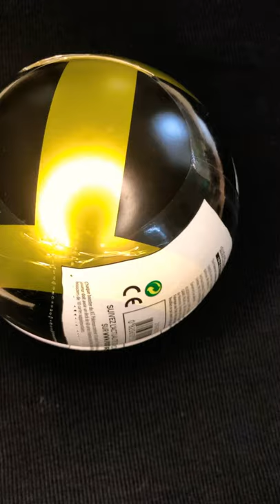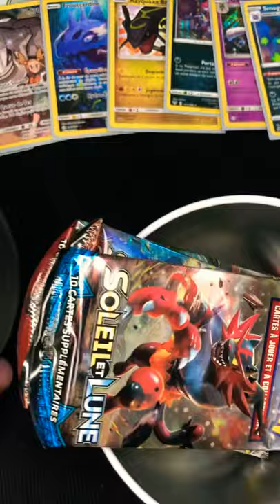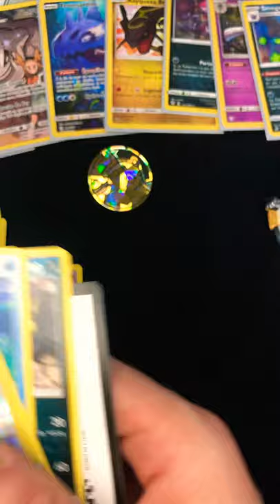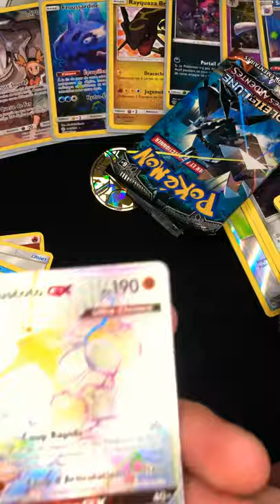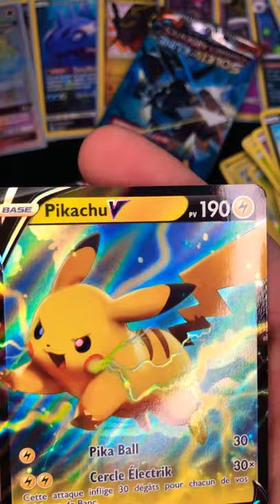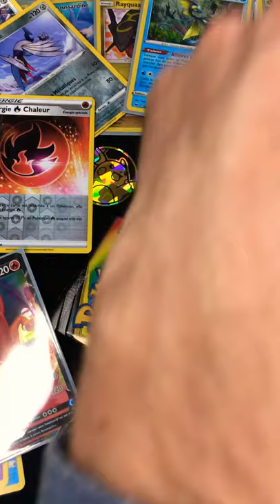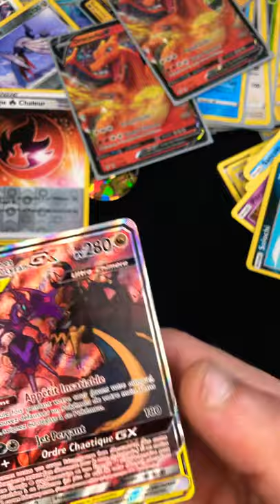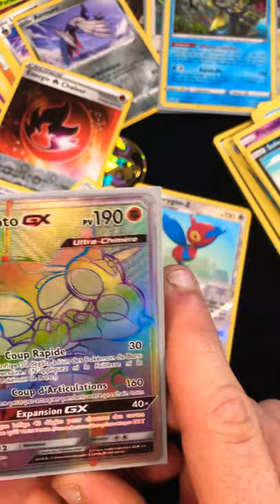Ouverture de PoketBall et d’un Box Pikachu!!!!